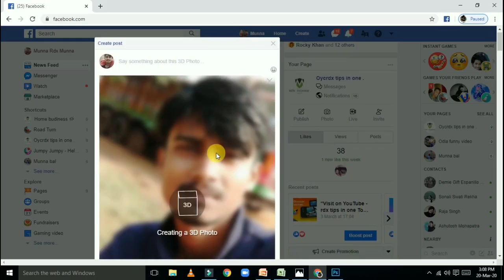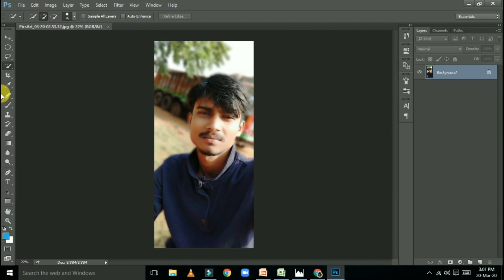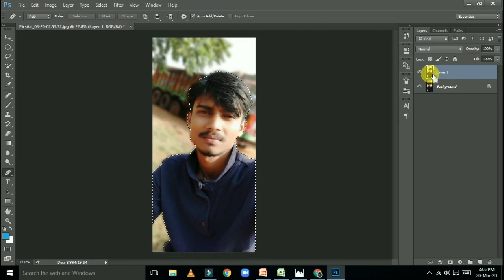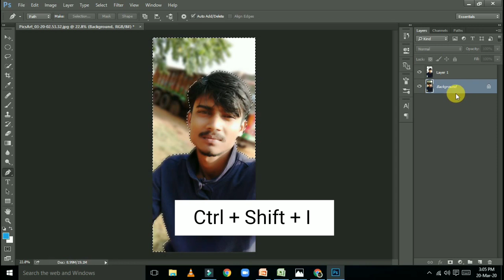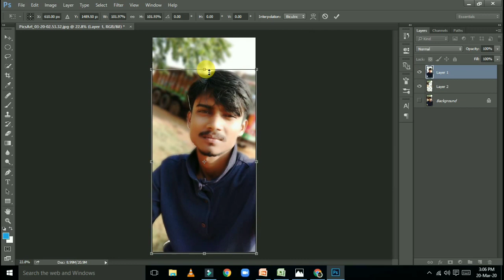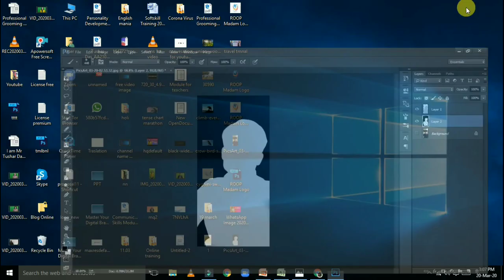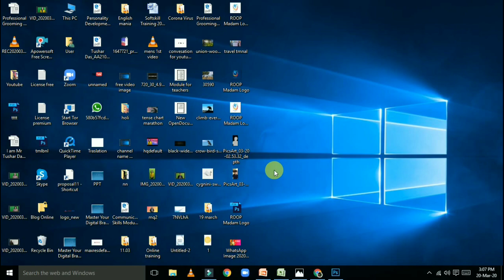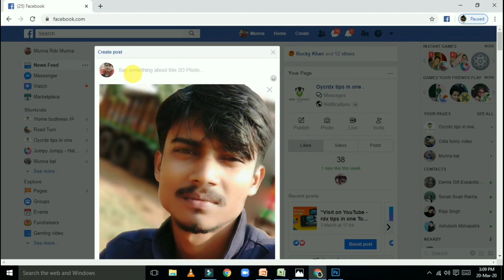How to upload 3D photo on Facebook || Odia || Photoshop Tutorials - By: Rdx Tips in One